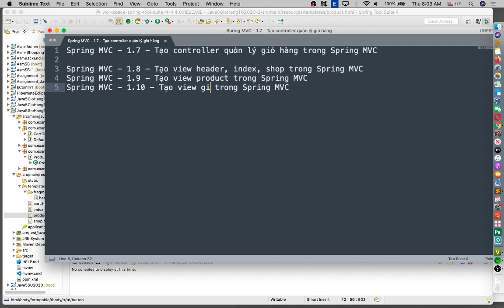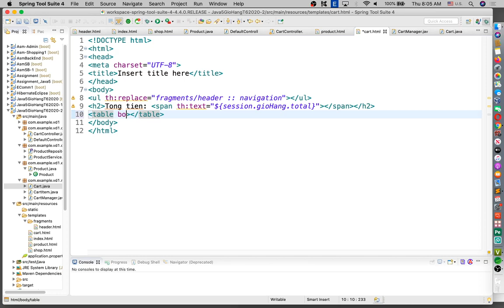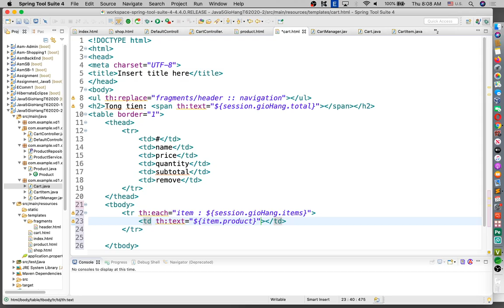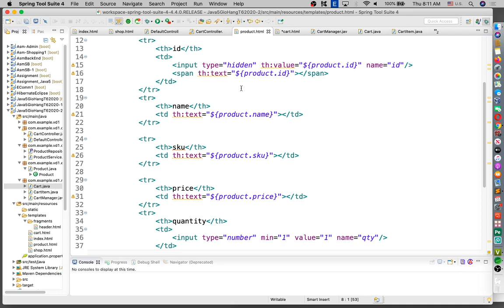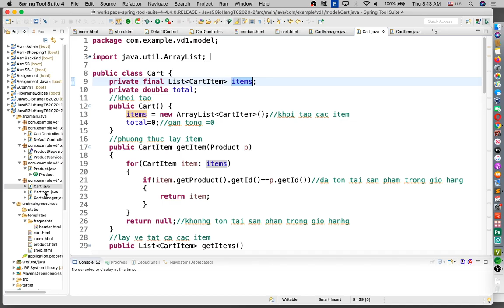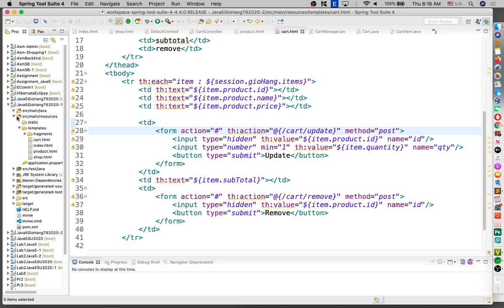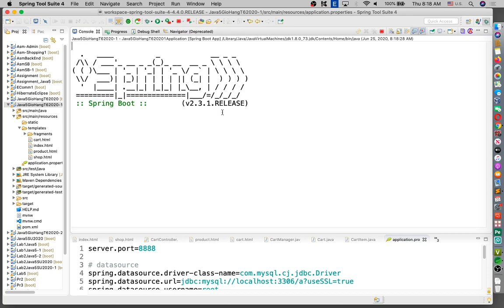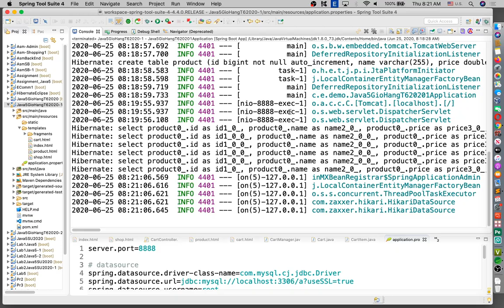Spring MVC - 1.10 - Tạo view giỏ hàng trong Spring MVC